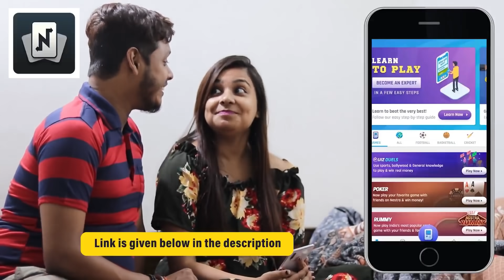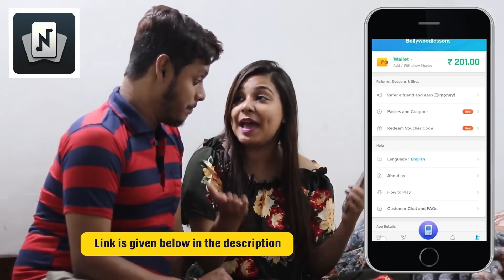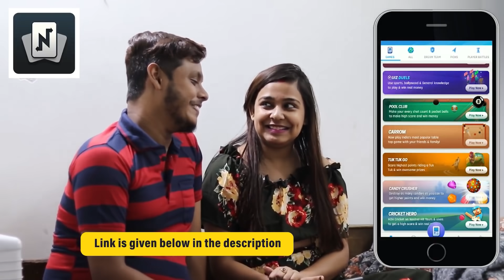Our mother Reality vs Imagination : Zeffar : Pritam Holme Chowdhury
Get Rs 100 Sign up Bonus

 GET RS 100 रुपए का बोनस

pritam holme chowdhury 👉co actor and editor ❤️

Staring 👉 hcritam 👉

Facebook id 👉প্রীতম হোম চৌধুরী